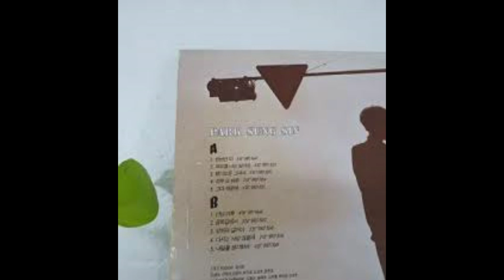박성신 한번만 더 (1989)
박성신(1968)은   서울예술대학교 출신으로 원로가수 박재란의 딸입니다
 1988년에는 강변가요제 장려상/가창상을 수상하였고  1집 앨범에서 김성호 작곡의 "한번만 더/만남 이후" 를 발표해 가요계에 데뷔하였으며'한번만 더'가 엄청난 히트를 치면서 인지도를 쌓게 됐습니다
2집 앨범까지 발표 후   결혼으로 가수 활동이 줄어들고, 남편과 함께 선교 활동 및 CCM 가수로 활동하게 되었는데  2014년 8월 8일,  45세에 심장질환으로  갑작스럽게 돌연사했습니다